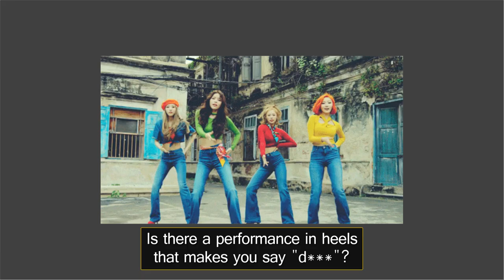Here's the secret behind Kpop female idols' heels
When it comes to dancing the choreography, some Kpop female idols have to put on high heels.